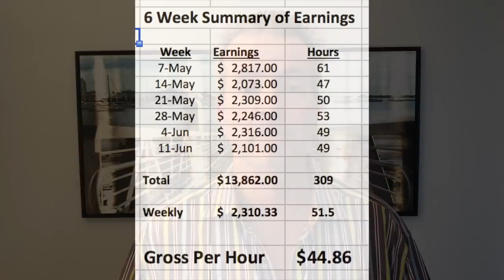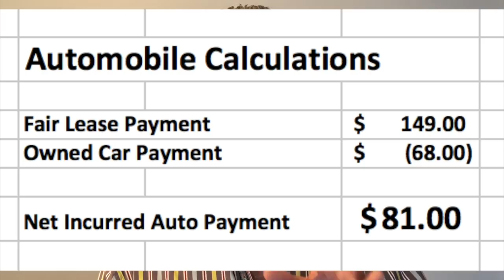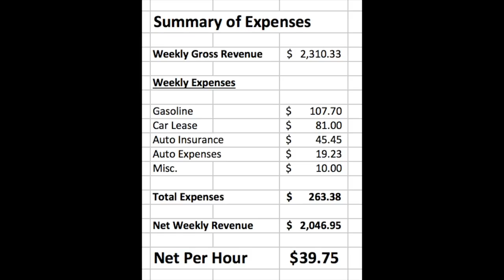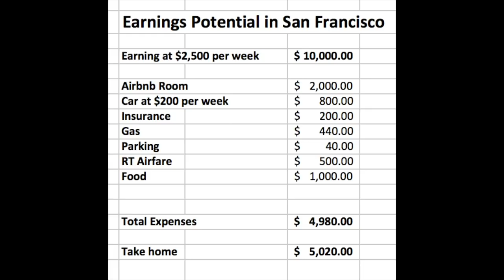How Much Does an Uber or Lyft Driver ACTUALLY Make, After Expenses? [Jay]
Depending on where you drive, when, and how frequently, your driver earnings could be very different – even from drivers in your own city. Click here to sign up for Uber, lyft, postmates, and doordash

One thing all drivers have in common is expenses. From gas to insurance and more, how can drivers budget to make sure they’re not spending more than they’re making? Senior RSG contributor Jay Cradeur tackles this question and shares his cost and earnings breakdown.

Interested in driving for Uber?
(Uber is no longer offering sign-up bonuses in most cities)

Interested in driving for Lyft?  Get up to a $500 sign-up bonus after you sign up

Want to join hundreds of other drivers who are maximizing their rideshare profits?

Wanna try out delivery?  Doordash is hiring!